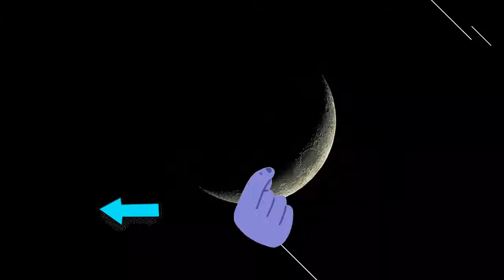【女足奥运备战有多困难】吴海燕、王霜揭秘中国女足疫情如何备战